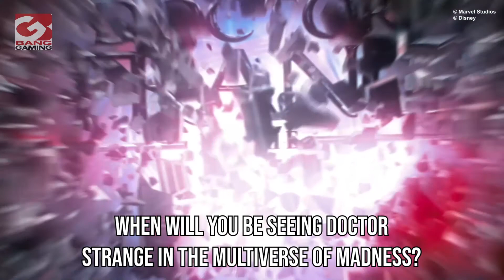Doctor Strange will release one day early in the UK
Doctor Strange in the Multiverse of Madness will release one day earlier in the UK, so apologies to US fans!
The upcoming sequel will release on May 5th, instead of the previous release slot of May 6th, meaning the UK will get the film one day before the US and most of the world!
This isn’t the only country to get the film released slightly early, with Brazil getting it on the same day as the UK.
Australia will get the film on May 4th, along with Germany, France and many other European countries.
When compared to their European cousins, the UK is actually getting the film one day later.
This is par for the course for MCU films, which have always typically released just before in the UK than they have in the US, with the notable exceptions of Ant-Man and The Wasp, which was pushed significantly due to the World Cup.
Infinity War & Endgame both also had their global release dates moved to coincide with the UK release, due to the heavy emphasis on preventing spoilers!
When will you be seeing Doctor Strange in the Multiverse of Madness?